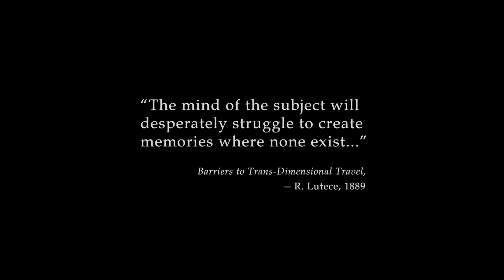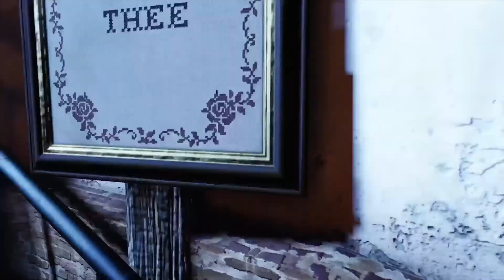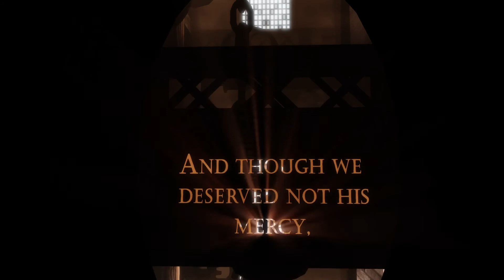Let's Play | BioShock Infinite